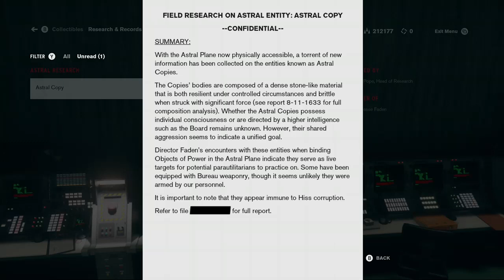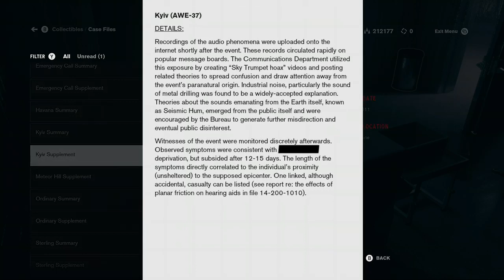Control dlc #1, part 3: Lets get back to it, eh?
Two very cool and unexpected discoveries in this episode. Control seems to just keep tossing awesome stuff at me at nearly every turn!